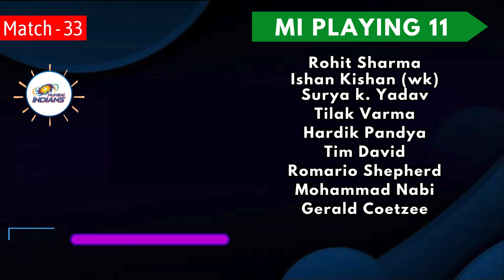TATA IPL 2024 | 33th Match | Punjab Kings vs Mumbai Indians Playing 11 2024 | PBKS vs MI Playing 11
Match Details.

PCA New Stadium, Mullanpur

Rohit Sharma, Ishan Kishan, Surya kumar Yadav, Tilak Varma, Hardik Pandya, Tim David, Mohammad Nabi, Piyush Chawla, Gerald Coetzee, Jasprit Bumrah, Dilshan Madushanka

PBKS Playing 11

Shikhar Dhawan (C), Jonny Bairstow, Prabhsimran Singh, Atharva Taide, Liam Livingstone, Jitesh Sharma, Sam Curran, Harshal Patel, Kagiso Rabada, Rahul Chahar, Arshdeep Singh